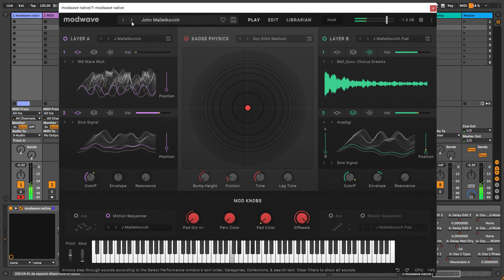is this the best vst to create ambient music? new KORG MODWAVE. Presets, no talk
hi! please, if you liked this video, help me with a like or maybe with a subscription :)

If you have any questions I will answer when I can!